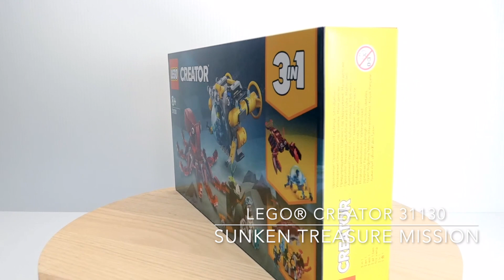Lego® Creator 3-in-1 Sunken Treasure Mission 31130 REVEAL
Ages: 8+
Pieces: 522
Item: #31130

Kids aged 8 and up can enjoy thrilling underwater adventures with the amazing LEGO® Creator 3in1 Sunken Treasure Mission (31130). The playset features a supercool submarine, a giant posable octopus toy, 2 minifigures and a safe with gold bars and gems.

Endless creative fun for little builders
Kids can enjoy 3 different build-and-play experiences with this LEGO Creator 3in1 set. They can build the submarine and octopus toys and then rebuild them into a smaller submarine and giant lobster playset. They can make a scene with a giant manta ray, a diver and a coral reef with a small cave, or use their imaginations and turn the same bricks into something else.

A fun digital experience for LEGO fans
LEGO toys come with interactive digital building instructions to make the building experience even more fun. Available in the LEGO Building Instructions app for use on smartphones and tablets, the zoom and rotate tools help kids visualize the model as they build.

- 3in1 toy – Little builders can enjoy nonstop creative fun with the LEGO® Creator 3in1 Sunken Treasure Mission (31130), featuring 3 models in 1: an octopus, a giant lobster and a giant manta ray

- Endless play possibilities – Kids can choose to play out stories with an octopus and a submarine, a giant lobster and a smaller submarine, or a giant manta ray, a diver and a coral reef

- Posable sea animals – The octopus can move its head and tentacles, the giant lobster can move its eyes, pincers, legs and tail, and the giant manta ray can move its tail and the tips of its wings

- Packed with features – The submarine has a cockpit, camera, propellers and a cargo hatch. The smaller submarine has a cockpit and propellers, and the coral reef has a secret cave

- 2 minifigures – There are 2 minifigures with each build: a skeleton and either a submarine pilot or a diver so kids can enjoy fun role-play action

- A fun build – This 522-piece building set lets kids aged 8 and up enjoy a rewarding building experience and makes a creative gift for passionate LEGO® fans

- Play on the go – Measuring over 3 in. (8 cm) high, 4.5 in. (12 cm) long and 4 in. (10 cm) wide, the submarine toy is a portable size for kids to take anywhere

- Interactive digital building – Using the LEGO® Building Instructions app, little builders can zoom, rotate and visualize a digital version of their model on their smartphones and tablets

- Premium quality – For more than 6 decades, LEGO® bricks have been made to ensure they pull apart consistently every time

- Safety assurance – LEGO® building bricks meet stringent global safety standards¹

1. Sunken Treasure Mission 31130. Accessed October 16, 2022.